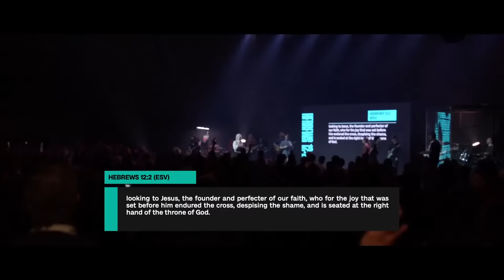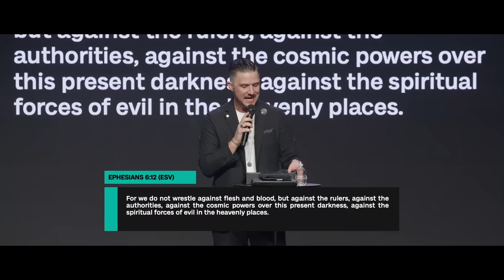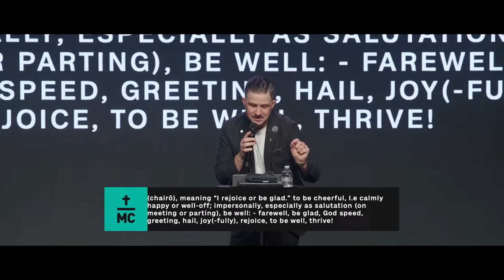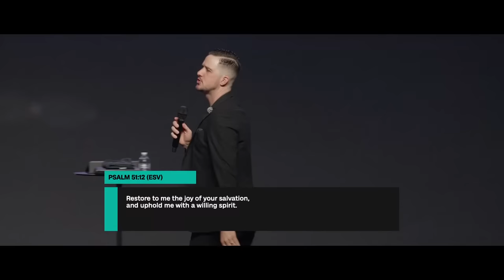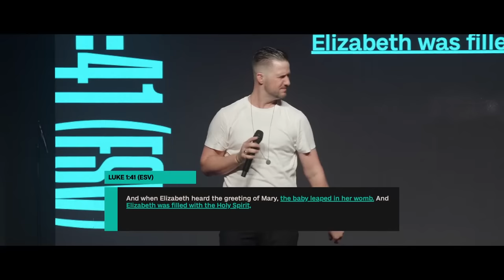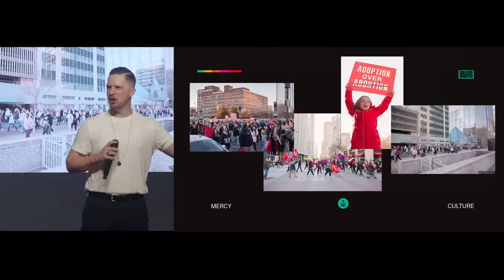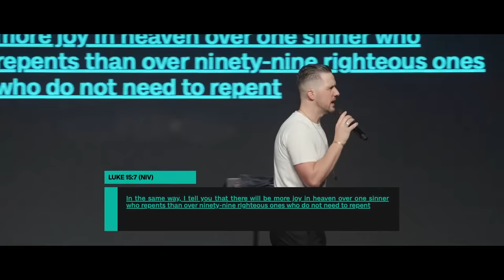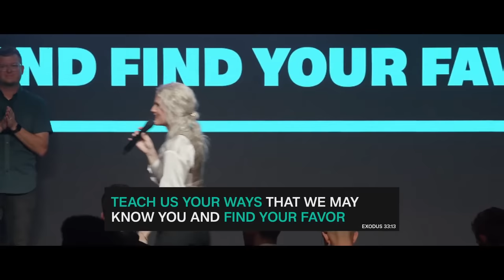Joy Based Warfare | Pastor Landon Schott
0:00 - Higher
3:24 - I Exalt Thee
9:38 - Celebrate the Lord
18:55 - Religion's Gotta Go/Good News
21:39 - Another Wave Coming
25:29 - Jesus is Lord/Not Holding Back
30:04 - He Shall Reign (Hallelujah)/What A Beautiful Name
36:43 - Ministry Moment | Pastor Heather
44:01 - Announcements
46:23 - Welcome
48:41 - Sermon
1:54:10 - Ministry Moment | Invitation to Joy Based Warfare
1:57:50 - Let the Joy of the Lord be Our Strength
2:01:23 - Ministry Moment | Calling Men Warriors
2:08:15 - Ministry Moment | Undignified Praise
2:11:18 - Declaration | Never Going Back
2:13:22 - Declaration | Deliverance of Joy
2:15:08 - Ministry Moment | Pastor Heather
2:21:01 - Closing
2:21:34 - Benediction